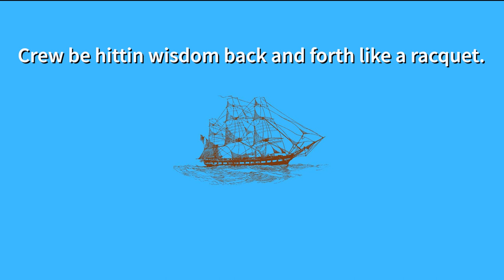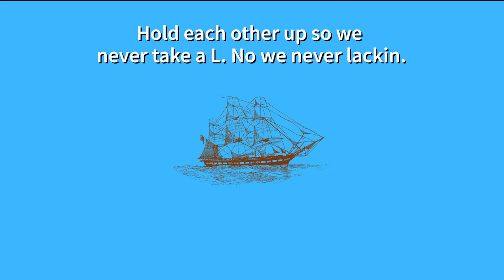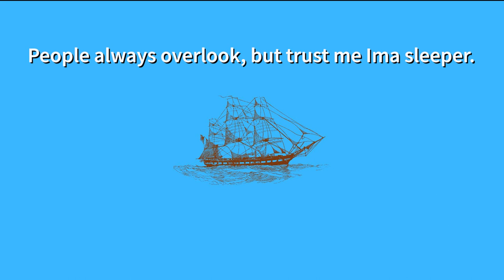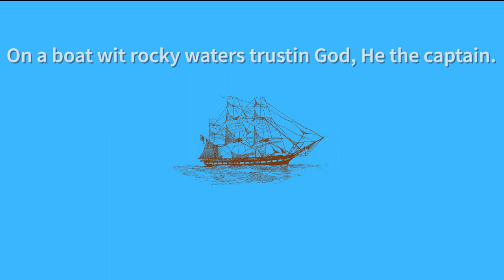Captain (Official Lyric Video)